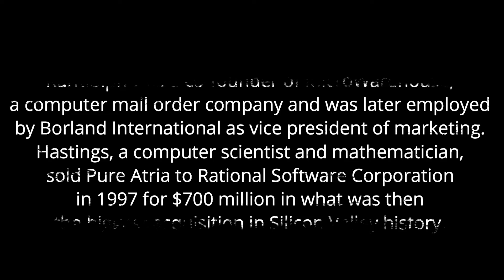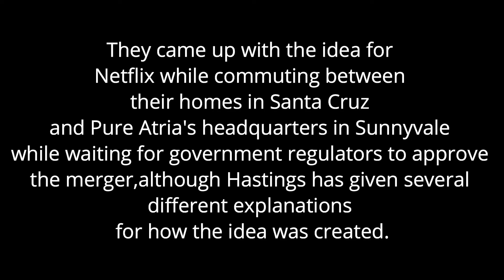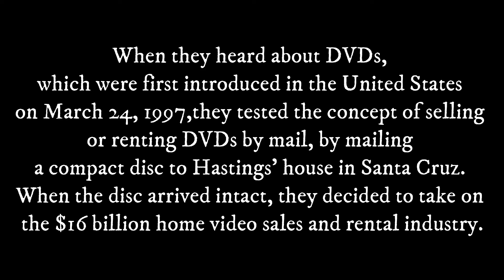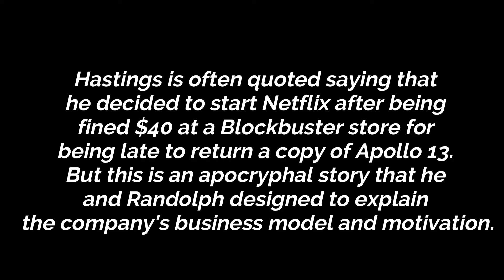NETFLIX HISTORY Video | The Beginning of Netflix and Its Reasons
When did Netflix start?Will definitely watch the video and give your opinion.